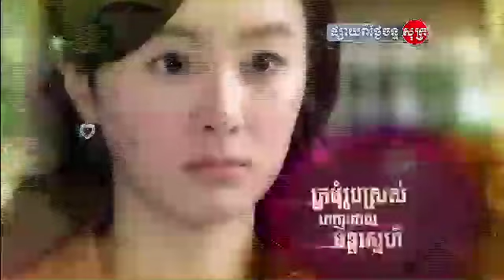មានតែអូន - The Innocent Man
Every Monday - Friday 8:00 pm- 9:00pm